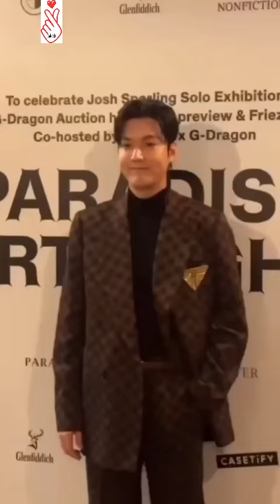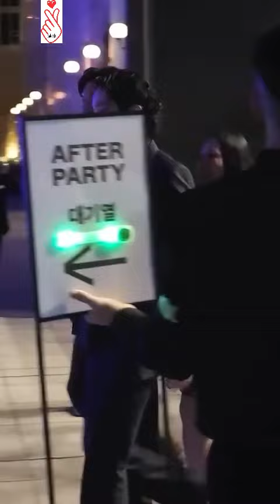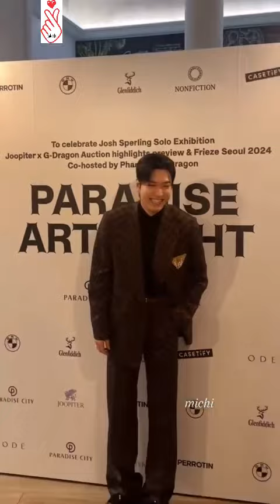Lee Min Ho - I LOVE YOU (Tim Hwang)